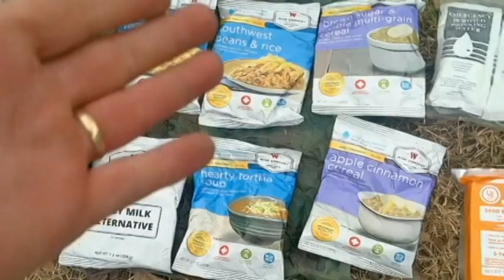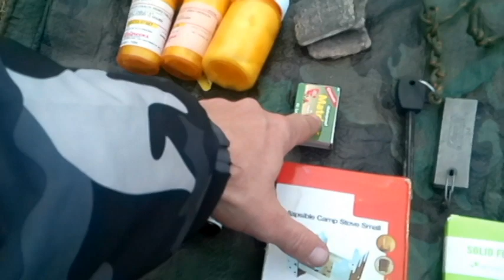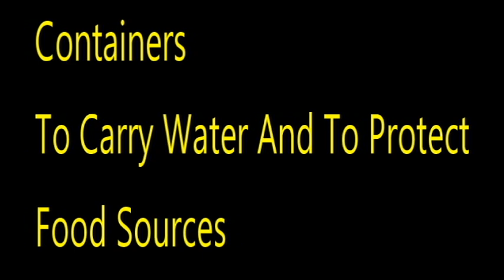Bug Out Bag (BOB) Break Down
Today I have unpacked one of my Bug Out Bags and explain the items that I carry when I leave the house.